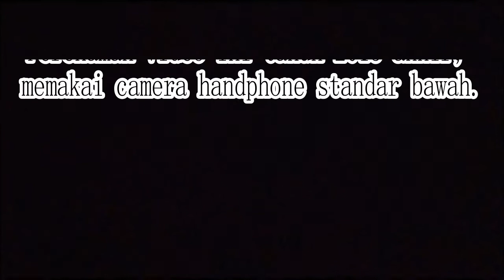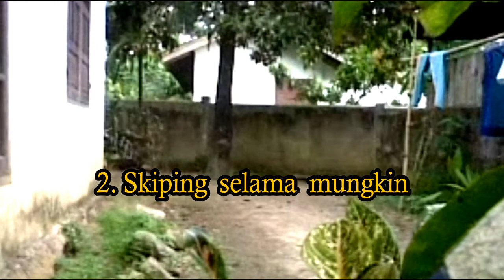OLAHRAGA! | MASA SMP | Latihan fisik dengan bola dan skiping rapmartin10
Hello gus, Whats ups today..?
Wellcome back to my channel RAP MARTIN 10

   Video ini direkam saat aku masih SMP, menggunakan camera hanphone standar bawah. Akan kekurangan-kekurangan video harap dimaklumi ya:)

Backsounds : dari NCS musik
Editing : Riki ananda putra
Camerament : Alfarizi

                            Terimaakasih..:)